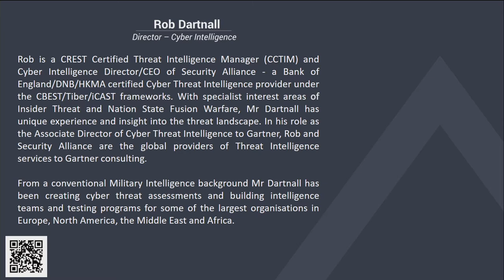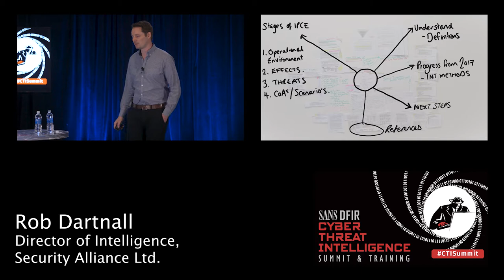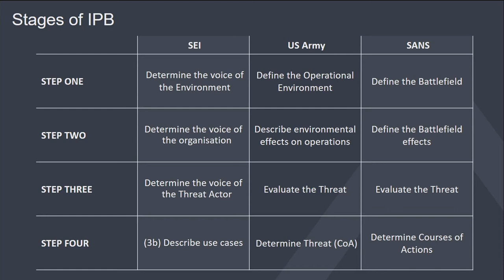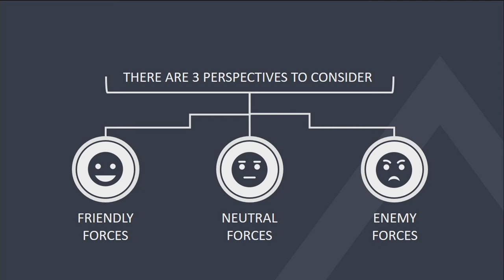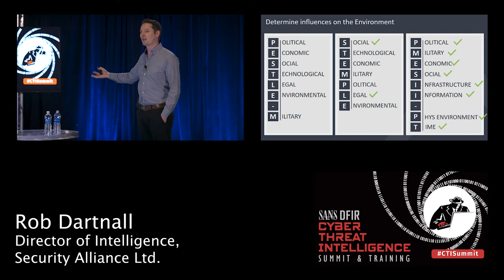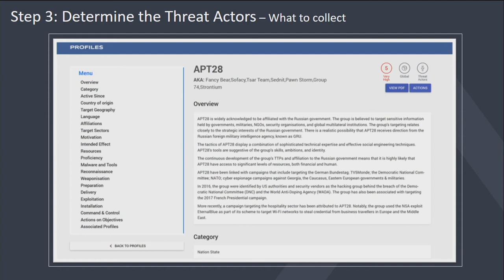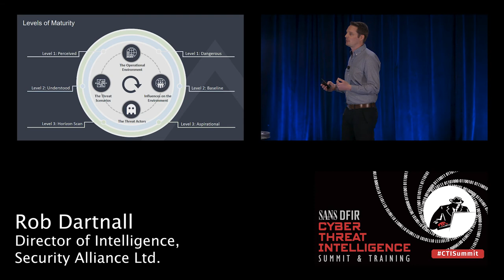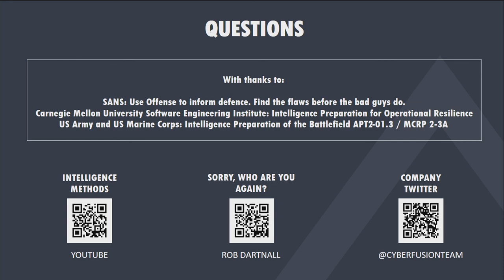Intelligence Preparation of the Cyber Environment - SANS Cyber Threat Intelligence Summit 2018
This talk will examine Intelligence Preparation for the Battlefield and for the Environment (IPB/IPE) for the cyber domain. We will look at the conventional intelligence methodologies and use our findings to answer key questions for Intelligence Preparation of the Cyber Environment (IPCE): What do I look I look like to my attackers, what do my attackers look like to me, how are we likely to “do battle,” and thus how can I better prepare for it. The talk will
provide an overview of how the conventional methodology is applied to the cyber environment and, ultimately, how it applies to
the organizations of attendees themselves.

We’ll look at how to collect information on the attackers, how to understand your own environment, and how to visualize a likely attack and prepare for it.

Speaker Bio: Rob Dartnall (@cyberfusionteam), Director of Intelligence, Security Alliance Ltd.
Drawing on his diverse intelligence background, Rob brings together both cyber and traditional intelligence experience. Rob is an ex-British Army Military Intelligence Operator specializing in intelligence fusion, exploitation, and strategic analysis. After leaving the military, he entered the cyber security industry, where he specializes in bringing traditional methodologies to cyber threat
intelligence and insider threat analysis